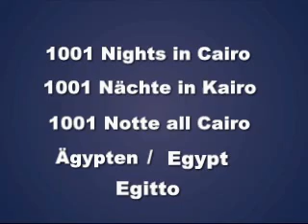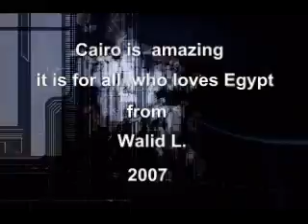1001 Nights in Cairo ,1001 Nächte in Kairo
Cairo is amazing